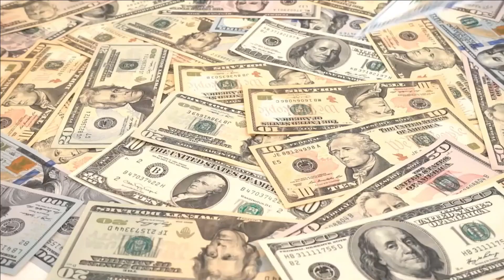Welcome To My Channel 💥 Mounzer Internet Business 💥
This channel is dedicated to helping people embark on the entrepreneurship journey and start their own business to seek hence Financial, Location, and Time Freedom by making money online. What I call the Ultimate Freedom in life.

Whatever your niche is, if you can't find clients and share with them the value of your offering, your chances of success as an entrepreneur are limited.

Therefore, as an Online Marketer, I find that learning Internet Marketing to build either a stand-alone internet business to market physical as well as digital products or as a supporting skill for other Business & Startup ideas is in today's digitally transformed world a must.

However, the internet is a very crowded place for business and with an overwhelming amount of information, so if you want to save yourself a lot of effort, money, and time, you will need mentorship, coaching, and an active, supportive community.

And here, where my channel comes. I want to help you avoid the mistakes I've done, which did cost me the said time, money, and effort. I want hence to walk with you the path to success.

Register For The Free Webinar Now

💥 Audience from Scratch – By Shane Melaugh